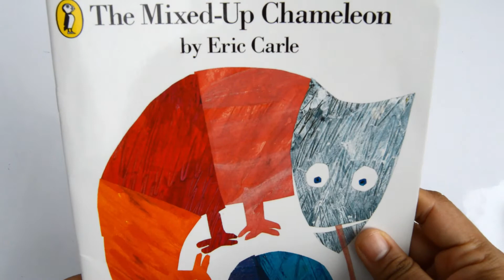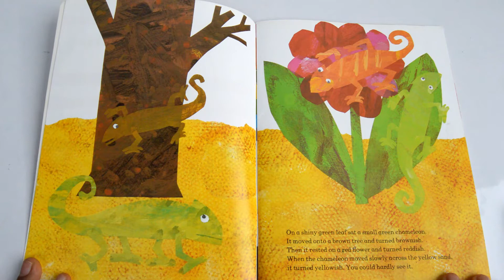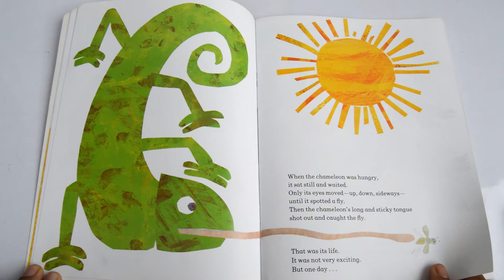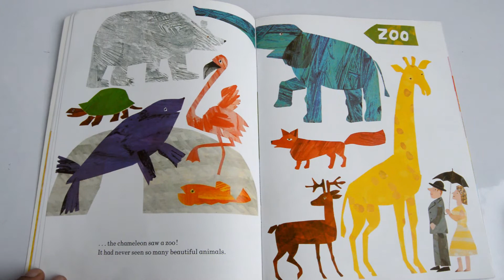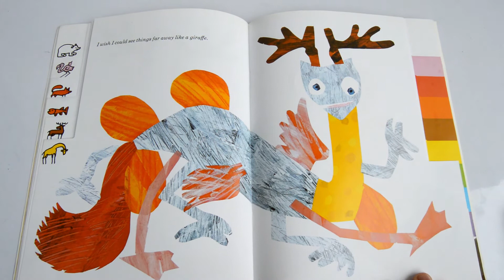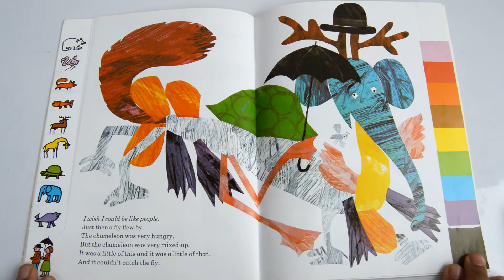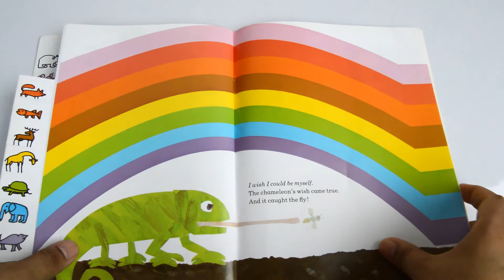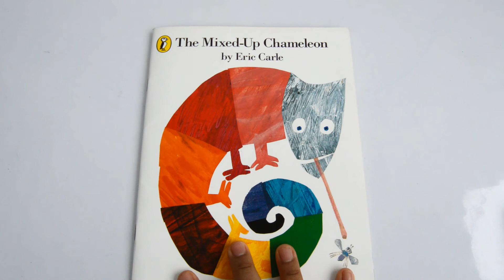The mixed up chameleon || Telugu Stories || తెలుగు కథలు || Storytelling in Telugu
The chameleon is all mixed up . Let's see what happened to it at last .
Book by Eric carle .
Teaches how to accept the way we are .

It's a tiger who came for Tea !! let's see what sophie and her mom did. What do you do when tiger comes to your home ??

Like the video if you feel its good ✔